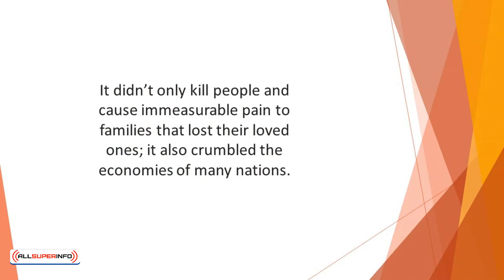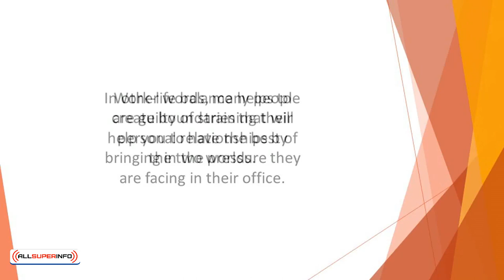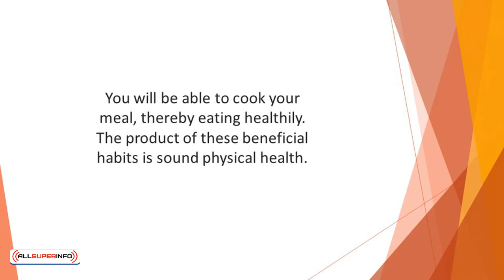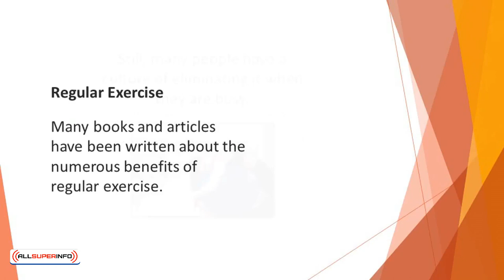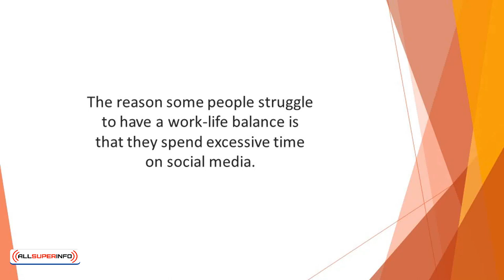4 Quality of Life Work Life Balance